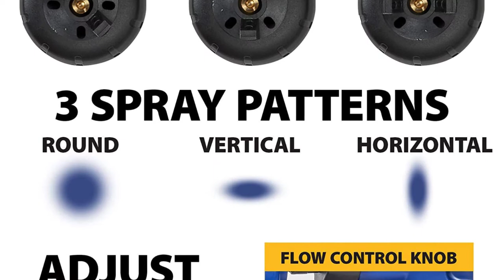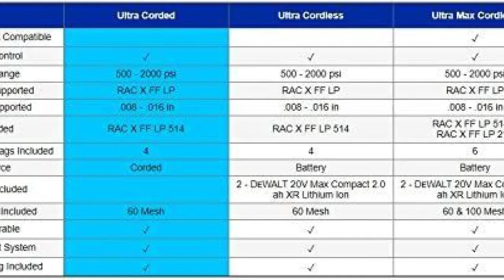Top 5 Best Electric Paint Sprayer: Best Electric Paint Sprayer Reviews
Top 5 Best Electric Paint Sprayer: Best Electric Paint Sprayer Reviews | Top Best Electric Paint Sprayer (Buying Guide)

✅ Are you Thinking to purchase the best Best Electric Paint Sprayer? This video will help exactly which are the best budget Best Electric Paint Sprayer on the market today.

⬇️Click to Show More⬇️

Masterworks MSYG129
Home Right Finish Max
Wagner 0518050
NEU MASTER N3140
Graco Ultra Corded

Don’t miss this in-depth review of the best Best Electric Paint Sprayers for the money, and enjoy your first or new Best Electric Paint Sprayers buying.